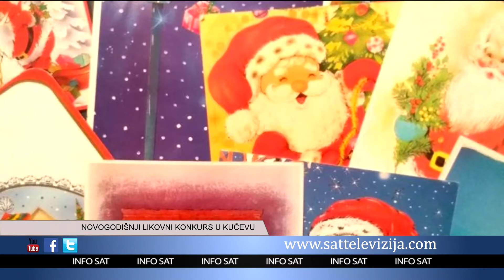NOVOGODIŠNJI LIKOVNI KONKURS U KUČEVU